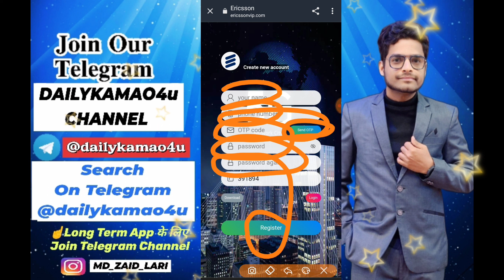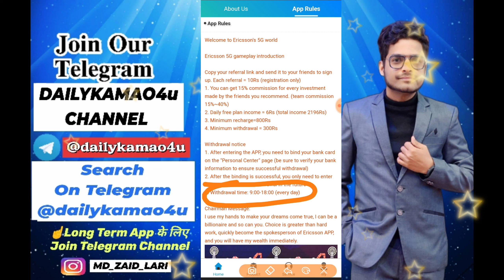Ericssonvip App | Ericssonvip app se paise kaise kamaye | Ericssonvip app payment proof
Ericssonvip App | Ericssonvip app se paise kaise kamaye | Ericssonvip app payment proof | Ericssonvip app real or fake

👉Long Term App & Daily Earning New App & More Updates के लिए Join Our Telegram Channel
👉 𝙍𝙀𝙌𝙐𝙀𝙎𝙏 𝙒𝙄𝙇𝙇 𝘼𝘾𝘾𝙀𝙋𝙏𝙀𝘿 𝙒𝙄𝙏𝙃𝙄𝙉 𝟐 𝙎𝙀𝘾𝙊𝙉𝘿𝙎✅

👇𝐉𝐨𝐢𝐧 𝐎𝐮𝐫 𝐓𝐞𝐥𝐞𝐠𝐫𝐚𝐦 𝐋𝐨𝐨𝐭 𝐂𝐡𝐚𝐧𝐧𝐞𝐥👇
( If Link Not Working) Then Search @zaidlootdeals in Telegram